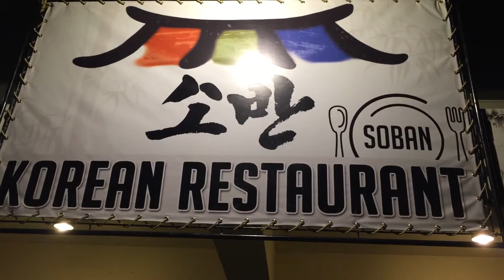DMGT.KOREAN RESTAURANT 2017:4:19